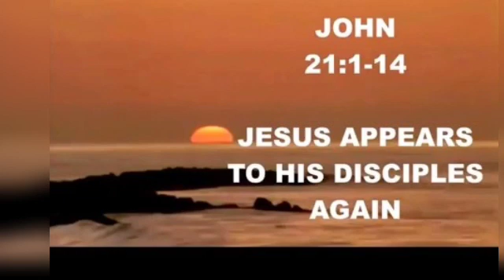Friday 26th February 2021 Good morning Exhortation by Joshua Osatohanmwen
TOPIC: ONE MORE TIME
(John 21:1-6)

And he said unto them, Cast the net on the right side of the
ship, and ye shall find. They cast therefore, and now they were
not able to draw it for the multitude of fishes.
(John 21:6)

This wasn’t the first time Jesus performed this miracle. When
He first called these disciples to follow Him, He did the same
thing.

They had been fishing all night and had no fish. There
was no logical reason why casting the net one more time on
either side of the boat would make any difference. But in
obedience they did it anyway. On both occasions they caught
a multitude of fish!

There are many parallels between the miraculous catch of fish
and our lives. Most people basically do the same things. They
try to be productive and raise good families, but there’s a world
of difference between doing it in our own strength and doing it
in the Word of the Lord.

These disciples were in the same place, using the same net, but
the difference was the interjection of God’s Word mixed with
their faith in it and obedience to it. The difference between
acting on God’s Word and doing our own thing isn’t in the
action itself but in our heart attitude.
You may have done everything you know to do without
receiving the results you desire, but have you stepped out in
obedience to God’s Word? What does the Lord have to say to
you about your situation? Find out. Then obey it and expect
miraculous results.